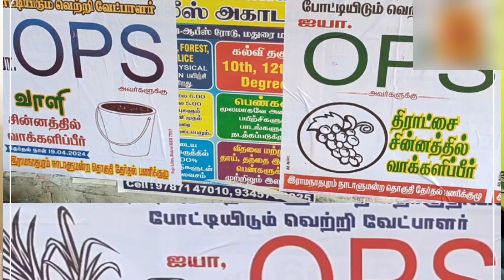OPS பெயரில் பல சின்னம் போஸ்டர்கள் | GST பற்றி கேட்ட பெண்ணுக்கு தர்ம அடி | பாஜக அட்டுழியம்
OPS பெயரில் பல சின்னம் போஸ்டர்கள் | GST பற்றி கேட்ட பெண்ணுக்கு தர்ம அடி | பாஜக அட்டுழியம்ops
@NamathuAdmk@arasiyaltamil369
arasiyalreporter,அரசியல் ரிப்போர்ட்டர்,அரசியல் ,ரிப்போர்ட்டர், arasiyalreportertv,arasiyalreporterlive,
arasiyalreporternews,அதிமுக, எடப்பாடி பழனிசாமி, ஒபிஎஸ், சசிகலா,டிடிவி,
அமமுக,வேலுமணி,ஜெயகுமார், சிவிசண்முகம்,அண்ணாமலை, பாஜக.,
தேமுதிக, பிரேமலதா விஜயகாந்த், பாமக, ராமதாஸ், அன்புமணி ராமதாஸ்
ops, eps, aiadmk ops, eps and ops faction, eps aiadmk, aiadmk eps vs ops ,eps vs ops aiadmk,
 news aiadmk, ops vs eps, aiadmk factions ,aiadmk latest ,aiadmk meeting ops vs eps ,aiadmk general council ,
aiadmk party, aiadmk tussle, aiadmk merger, aiadmk general meeting ,aiadmk case, aiadmk meeting today ,live today,
aiadmk news, ops eps today news ,aiadmk latest news ,aiadmk live, aiadmk crisis, aiadmk general meeting news,
aiadmk general body meeting
ops,bjp,டிடிவி தினகரன்,ஓபிஎஸ்,எடப்பாடி பழனிசாமி,
நாடாளுமன்ற தேர்தல்,ttv,அதிமுக கூட்டணி,பாஜக கூட்டணி,மக்களவை தேர்தல்,Parliament election,Parliament Alliance